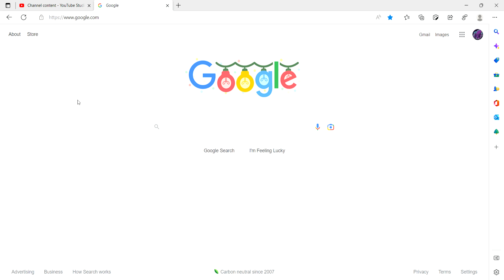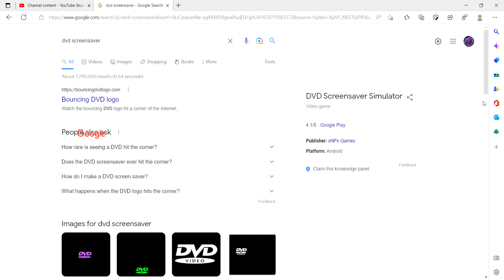Google DVD Signal Easter Egg